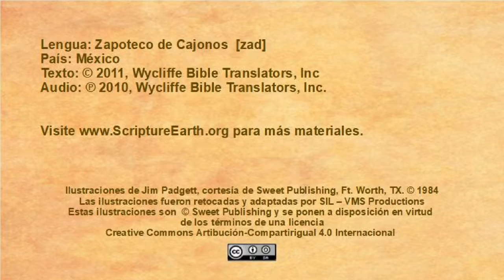Zapoteco de Yaganiza - Visit of the Magi (Matthew 2.1-23) [zad]